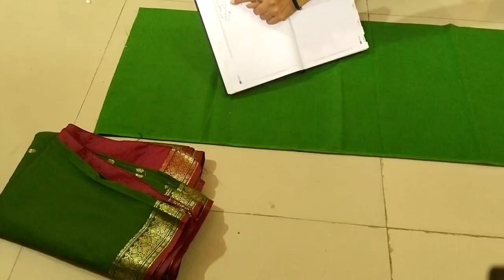८ ते १० वर्षाच्या मुलीची नऊवारी शाही मस्तानी साडी/अतिशय सोप्या व सविस्तर भाषेत